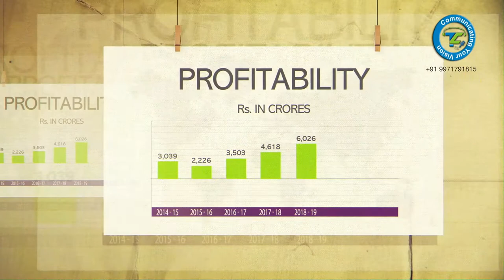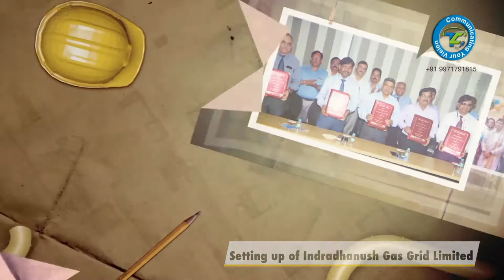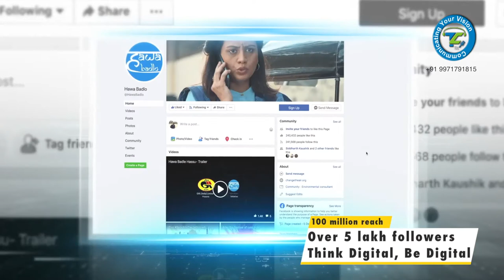Gail Foundation Film 2019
A Film by Trikuta Communications (P) Ltd